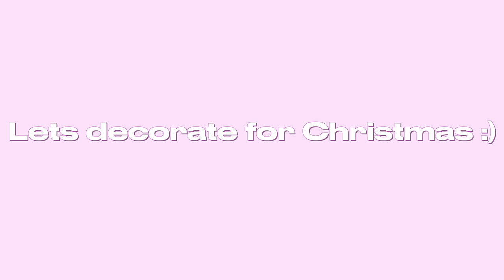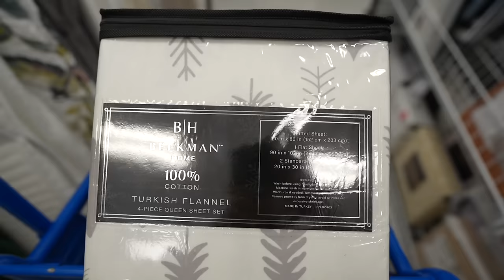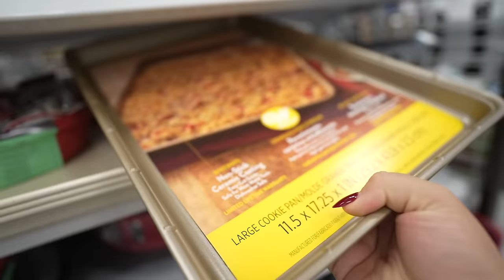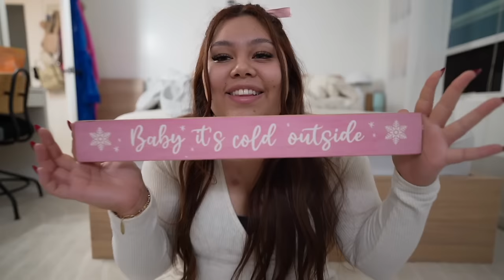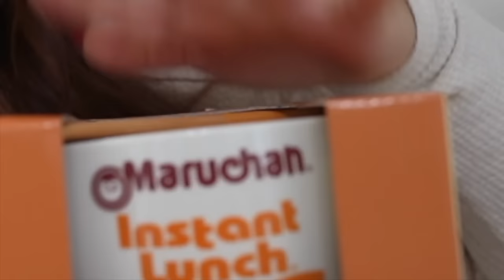Decorating my room Pink Wonderland theme 4 Christmas + I FOUND THE CANDY CANE PILLOWS (Haul + Vlog)